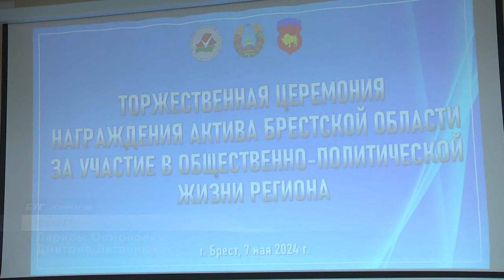2024-05-08 Торжественная церемония чествования актива первого региона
В многофункциональном центре Брестского облисполкома прошла торжественная церемония чествования актива первого региона за участие в общественно-политической жизни области. Вручая заслуженные награды, председатель Центральной избирательной комиссии Республики Беларусь Игорь Карпенко, подвел итоги прошедшего Единого дня голосования, отметив достойный вклад в организацию процесса организаторов – председателей территориальных, окружных, участковых избиркомов. Подробнее в следующем сюжете выпуска.

*Наши контакты:*
✅Телефон горячей линии:
54-63-67